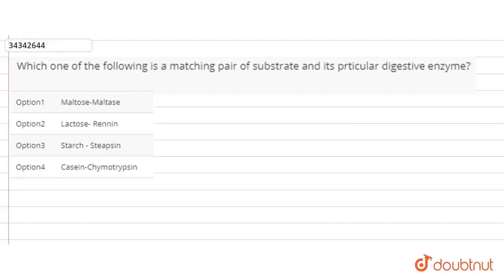Which one of the following is a matching pair of substrate and its prticular digestive enzyme?